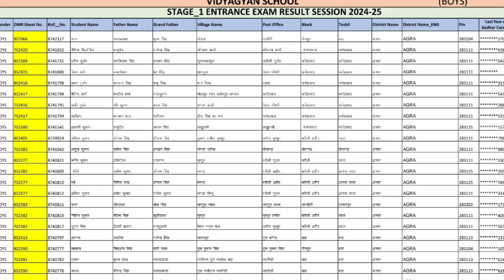विद्याज्ञान स्कूल मुख्य परीक्षा कब होगी ? | Vidyagyan School Main Exam 2024-25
विद्याज्ञान स्कूल प्रारंभिक परीक्षा 2024 रिजल्ट आउट| Vidyagyan school 2024-25 result

vidyagyan school prarambhik pariksha 2024 result

vidyagyan school prarambhik pariksha result 2024

विद्याज्ञान स्कूल रिजल्ट 2024 25

vidyagyan school mukhya pariksha course

vidyagyan school mukhya pariksha course 2024 25

vidyagyan school

vidyagyan school ke bare meir jankari

vidyagyan ka paper

vidyagyan ka paper 2023

vidyagyan school campus